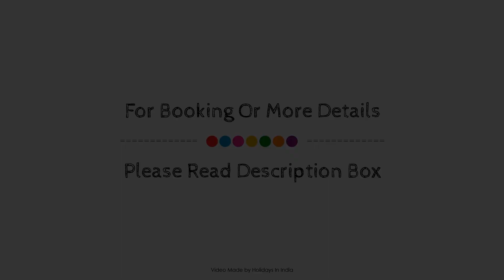OYO 29097 Hotel Sudama, Hazaribagh, India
About Property:
OYO 29097 Hotel Sudama is perfectly located for both business and leisure guests in Hazaribagh. The property offers a high standard of service and amenities to suit the individual needs of all travelers. To be found at the property are daily housekeeping, 24-hour front desk, room service. Each guestroom is elegantly furnished and equipped with handy amenities. The property offers various recreational opportunities. Friendly staff, great facilities, and close proximity to all that Hazaribagh has to offer are three great reasons you should stay at OYO 29097 Hotel Sudama.
Searching For
1. OYO 29097 Hotel Sudama - Hazaribagh
2. OYO 29097 Hotel Sudama - Hazaribagh Virtual Tour
3. OYO 29097 Hotel Sudama - Hazaribagh Rooms
4. OYO 29097 Hotel Sudama - Hazaribagh Amenities
5. OYO 29097 Hotel Sudama - Hazaribagh Videos
6. OYO 29097 Hotel Sudama - Hazaribagh Offers
7. OYO 29097 Hotel Sudama - Hazaribagh Deals
Audio Credit:
Track Title: Subway Dreams
Artist: Dan Henig